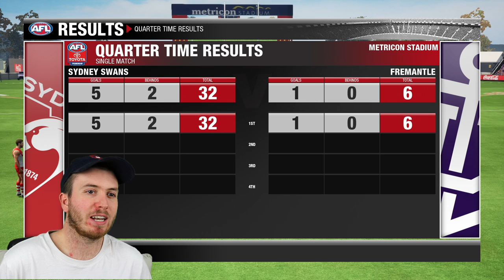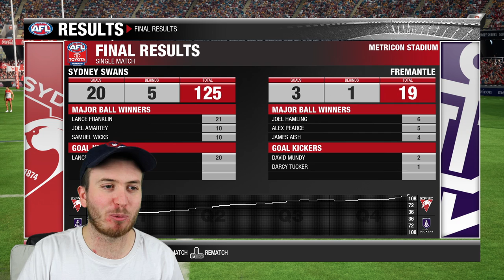KICKING 1000 GOALS WITH LANCE FRANKLIN (AFL Evolution 2)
Lance Buddy Franklin Kicks 1000 Goals! (AFL Evolution 2)